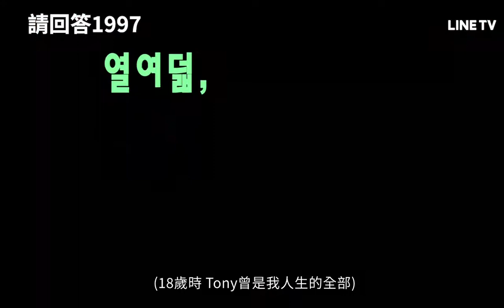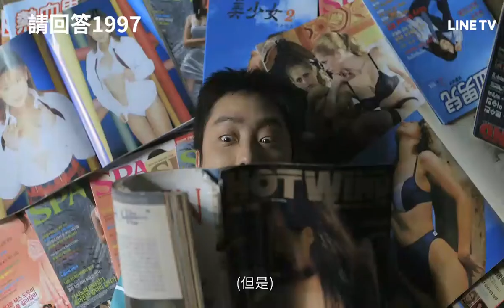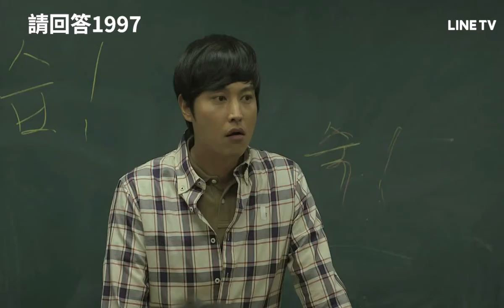【請回答1997】幕後花絮：18歲時，歐巴曾是我的全部！ | LINE TV 共享追劇生活